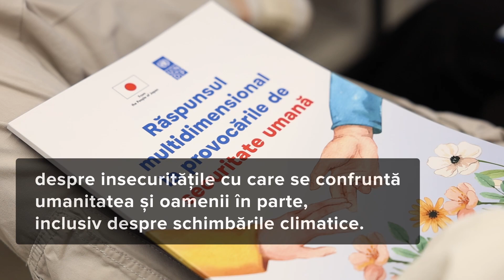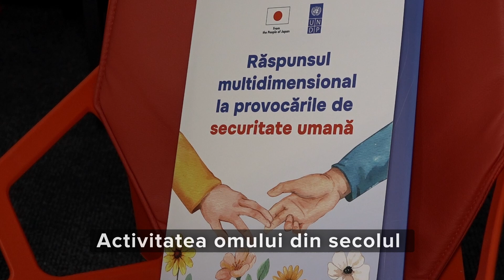Prelegere despre securitatea umană Japonia – PNUD